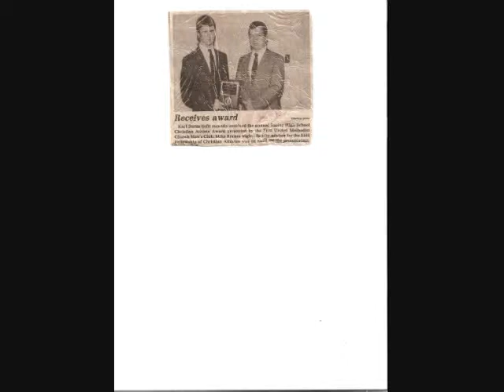Easley High School 0004